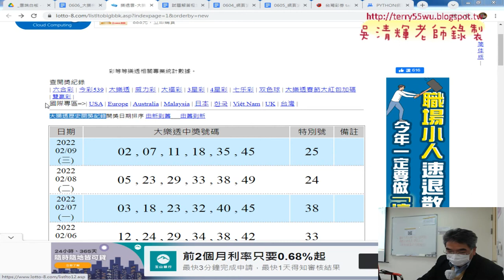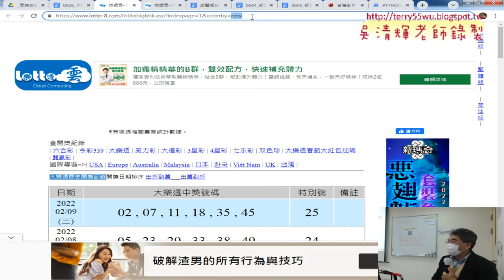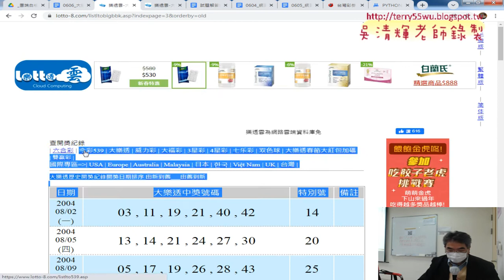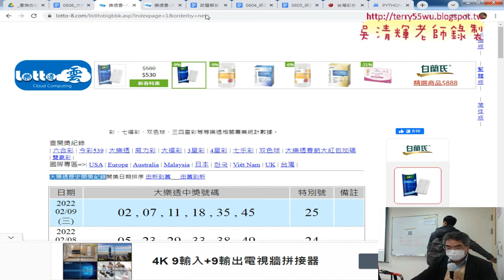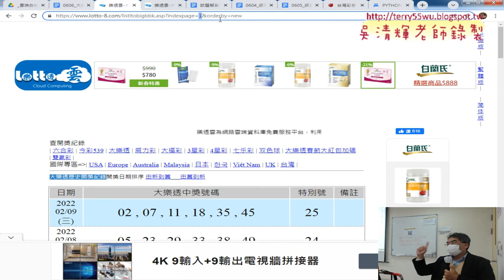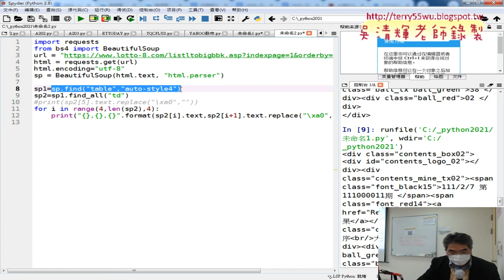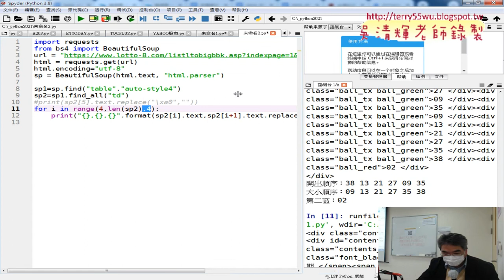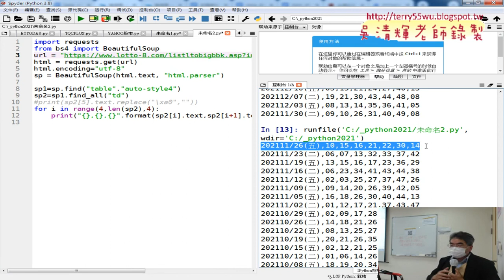03 大樂特歷史資料下載